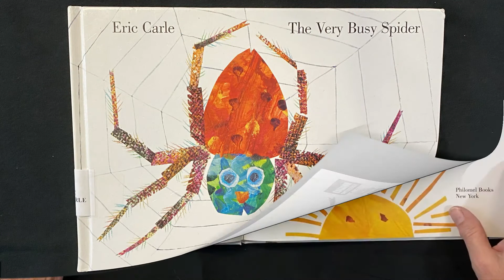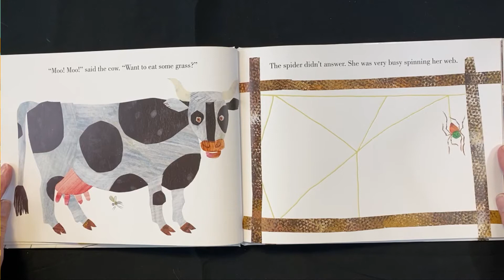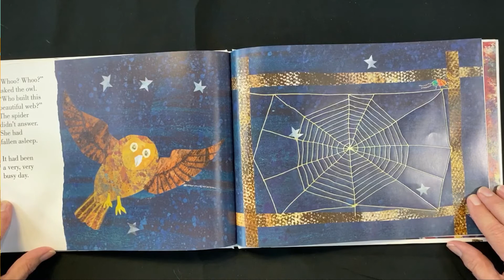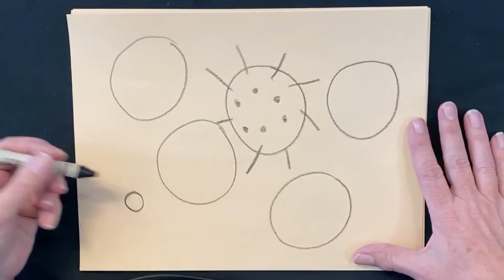Tooty Tot StoryTime: Episode 10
This month, we are reading The Very Busy Spider by Eric Carle and singing the Itsy Bitsy Spider. Ms. Jody also has a little activity you can do with your little ones after the storytime and a preview of this month's Make-n-Take craft available in the Children's Room.

About the Book:
The Very Busy Spider by Eric Carle
A spider, blown by the wind to a fence post near a farmyard, begins to build her web and cannot be distracted from the task at hand--not by the horse, cow, sheep, goat, or dog. But when the rooster asks if she wants to catch a pesky fly, the busy spider is able to catch it in her web immediately!